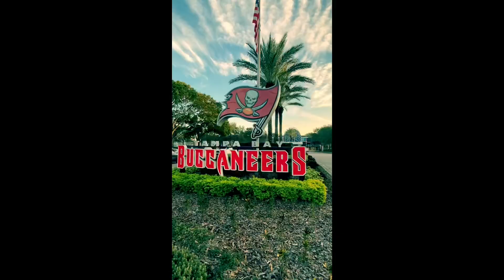Tampa Bay Buccaneers pirate hype video